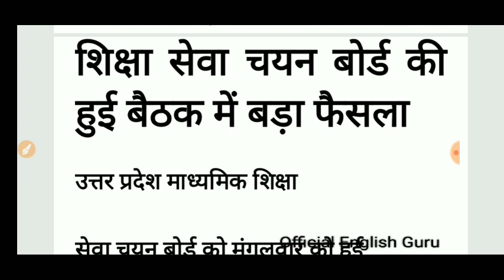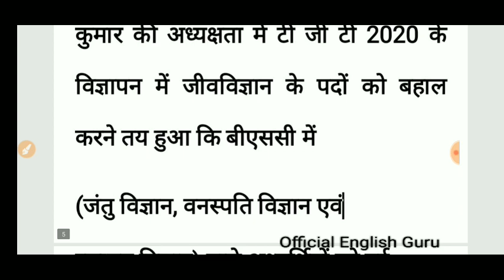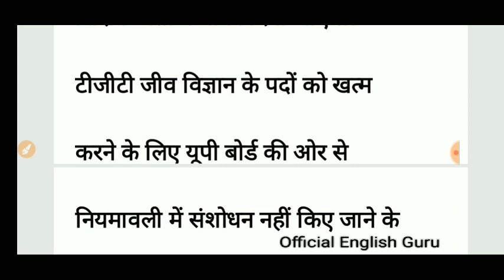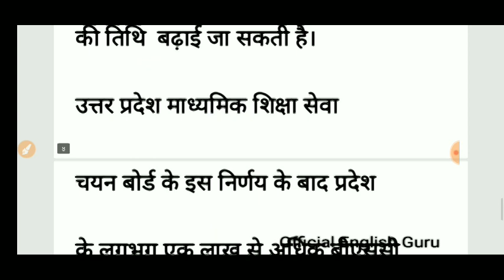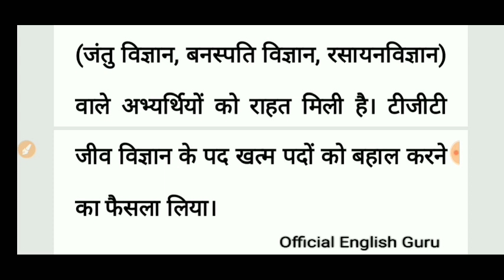नए विज्ञापन में टीजीटी जीवविज्ञान शामिल।TGT BIOLOGY 2020 में कर सकते हैं आवेदन।TGT PGT VACANCY 2020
Today's topic is TGT 2020 जीवविज्ञान को नए विज्ञापन में किया शामिल।

👇My other video links 👇

1 Figures of speech:-

2 Figures of speech part 2:-

3 Prepositions part 1:-

4 One word substitution part 1:-

5 One word substitution part 2:-

6 Prepositions part 2 link :-

7 prepositions part 3 link:-

8 Prepositions part 4 link :-

Up tet solved paper part 1:-

English by rajput sir
Upsc English
Important tricks for D.El.Ed solved papers
Upboard english grammar
Official english guru
English guru
Uptet solved papers of English
D.El.Ed. English Methods
Inter english grammar
CBSE Board english grammar
Tgt English Grammar
English speaking
Very important solved papers
Uptet english solution
Ctet english , Btet, Htet
Stet english, Syntax
Reet english, Article a an the
TGT English, Learn English,
Solved papers  by official english guru
Uptet prepositions
Prepositions for uptet
Uptet english grammar
English of uptet 2018
Uptet english prepositions
Uptet preparation dec 2019
Uptet english 2020
Uptet objective questions of english grammar
Uptet prepration
Basic English grammar
Rules of English grammar
D.El.Ed. English
Teaching methods
English teaching methods
English language methods
Methods approaches techniques , Noun , Pronoun
2017,2018 solved papers for UP-TET, Conjunction, Adverb